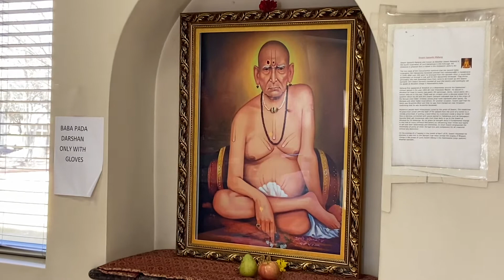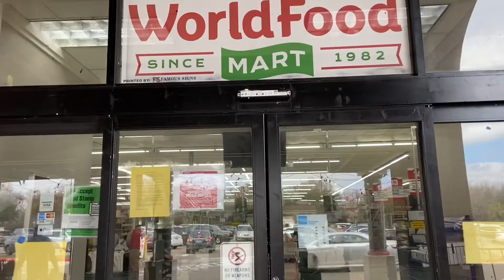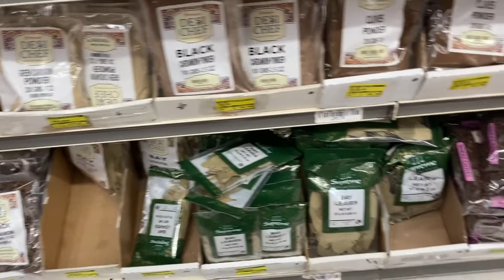Sai baba darshan I khup sari bhaji kharedi I chicken recipe I Vlog 9 Marathi Vlog 2022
#9 2022
Shirdi Sai Baba Darshan in Sugarland
Indian recipe for Chicken
Marathi unique style
Grocery shopping